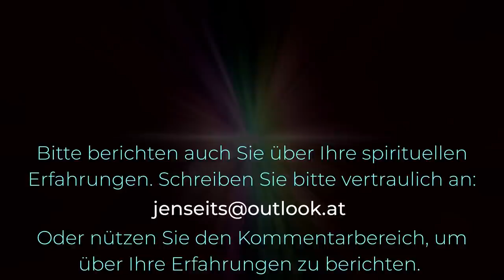Nachtodkontakte mit verstorbenem Ehemann und Einheitserfahrung | Anja Pacher, Berlin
Anja Pacher aus Berlin berichtet über Nachtodkontakte mit ihrem verstorbenen Ehemann, über eine Einheitserfahrung und über ihre Erfahrungen mit Jenseitsmedien.

Andreas Herejk
IBAN: DE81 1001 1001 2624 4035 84
BIC: NTSBDEB1XXX

𝗟𝗶𝘁𝗲𝗿𝗮𝘁𝘂𝗿𝗲𝗺𝗽𝗳𝗲𝗵𝗹𝘂𝗻𝗴𝗲𝗻

• Alba Monn, »Beweis der Ewigkeit: Wie mein Kind mir das Jenseits zeigte und mein Leben rettete Taschenbuch«. Eine sehr außergewöhnliche Nahtoderfahrung.

• Anke Evertz, »Neun Tage Unendlichkeit: Was mir im Jenseits über das Bewusstsein, die körperliche Existenz und den Sinn des Lebens gezeigt wurde. Eine außergewöhnliche Nahtoderfahrung«

• Alexander Eben, »Vermessung der Ewigkeit: 7 fundamentale Erkenntnisse über das Leben nach dem Tod«